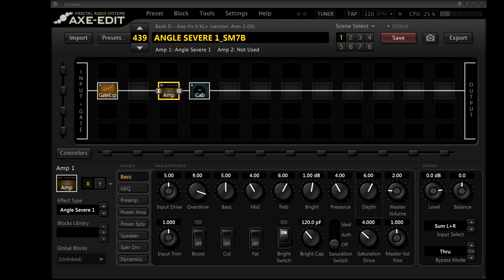Fractal Axe Fx Angle Severe 1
Angel Severe 1amp sim from Fractal based on ENGL Savage 120 amp with SM7B mic.